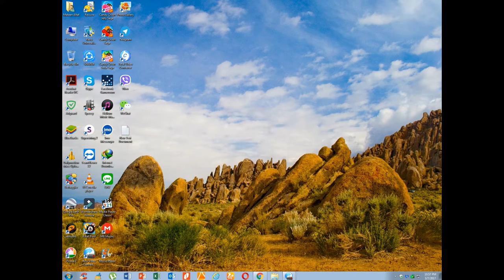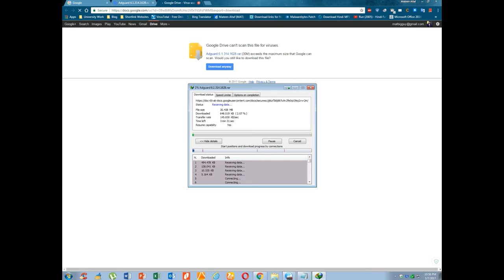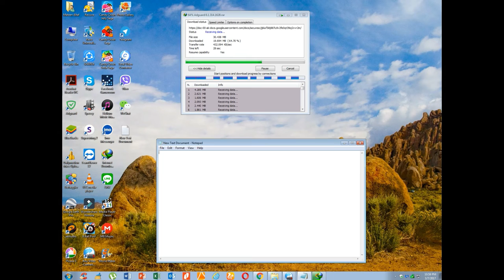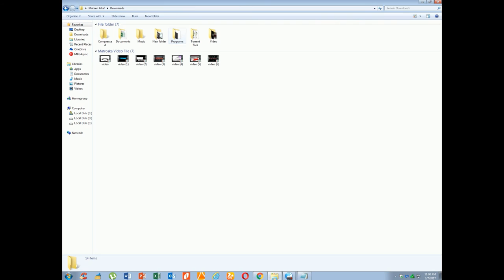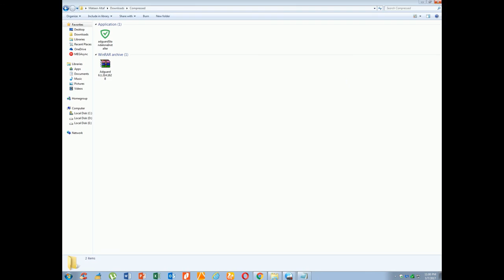Adguard Premium 6.1.314.1628 (For 6 months) No Crack No Patch - Links in the Description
This version is for 6 Months with No Cracks or Patch (Clean version).
Simply go to the Link.
Install it and you will get Adguard with Premium features for (6 Months).